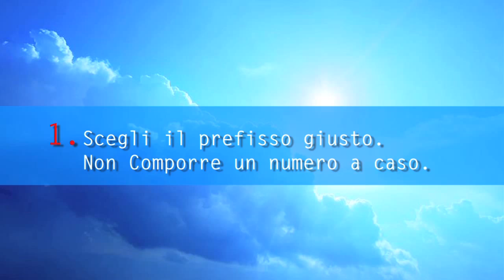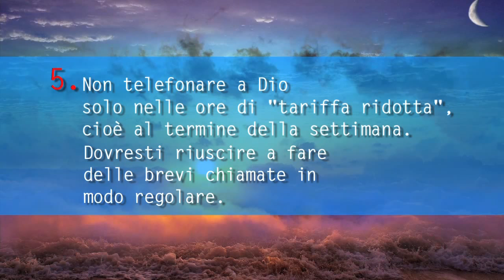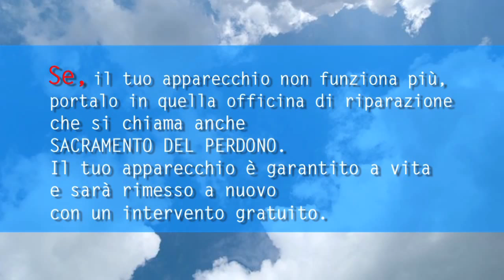REGOLE PER TELEFONARE A DIO (modificato e definitivo) 2015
Ricordati che le chiamate a Dio non costano nulla. Una Produzione Tele Radio Buon Consiglio (T.R.B.C.) Definitivo e Modificato 2015.